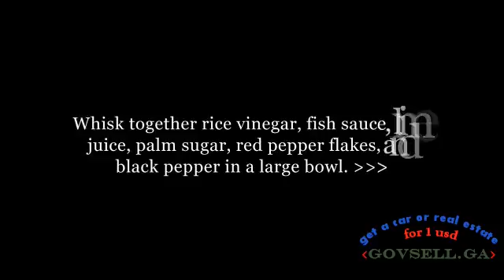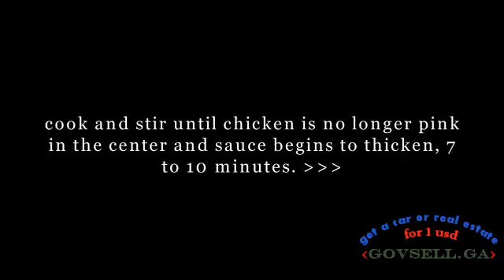Pad Kee Mow Drunkard's Noodles